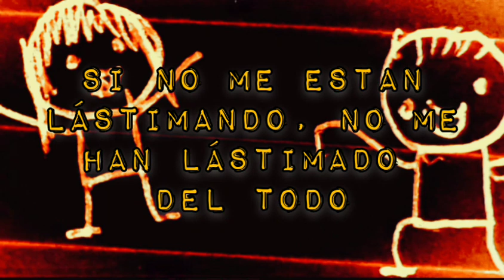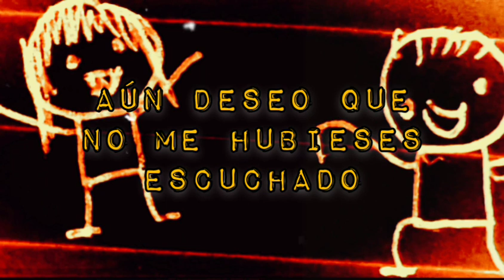The Gun Song - Car Seat Headrest - Letra en Español